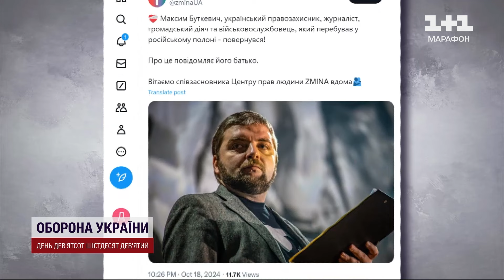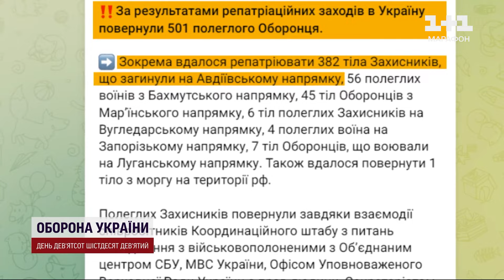ВДОМА! ЗВІЛЬНЕНО З ПОЛОНУ журналіста Максима БУТКЕВИЧА і НЕ ЛИШЕ…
Максим Буткевич - відомий правозахисник, військовослужбовець та журналіст - звільнений з російського полону. Про це повідомляє його батько. Максима Буткевича взяли у полон у Луганській області у 22 році і засудили до 13 років позбавлення волі. За інформацією ТСН серед звільнених є українці, яких росія засудила довічно і їх тримали в одній із найжорстокіших в'язниць під назвою “Чорний Дельфін”.

ТСН за 19 жовтня 2024 року